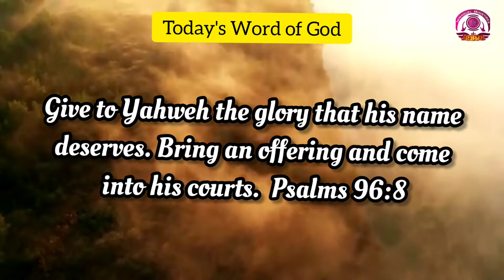Today's Word of God